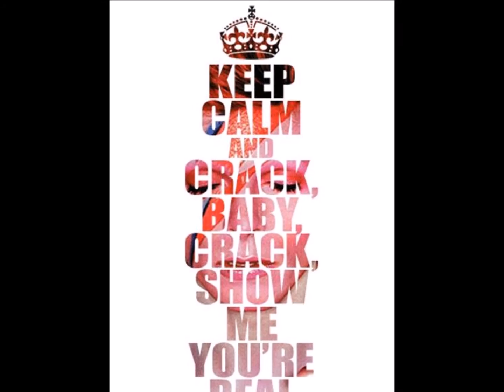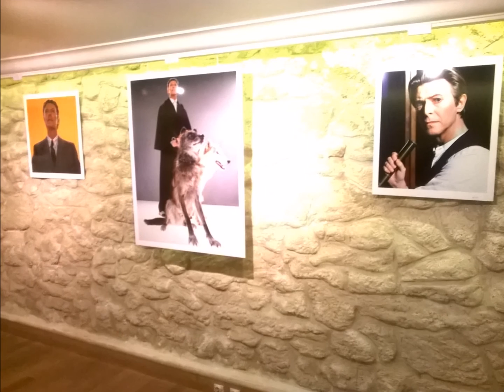Happy Birthday Delphine !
Yeah! this is ZeuBigForty !
Happy Birthday!
Kiss & Love !
See you.